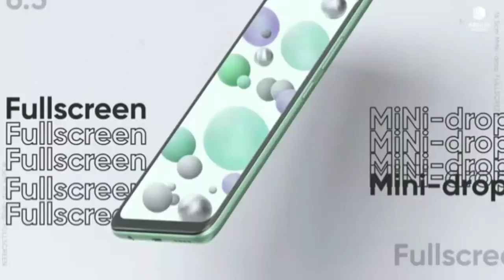Realme V5 Full Specifications & Launch Date || Realme V5 Unboxing & Review || Gadgets Duniya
Hello Friends in this video we will discuss about a new series of a realme which is realme v series under this series the first smartphone is launching is realme v5 so we discussed it's all specifications & leaks so watch our full video if you interested and aslo don't forget to subscribe us if you want to get daily tech updates.